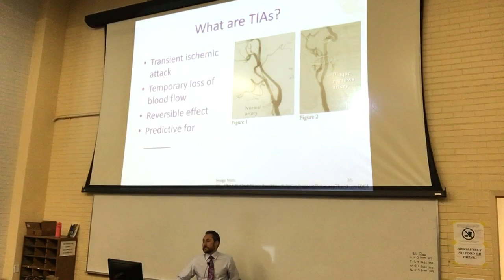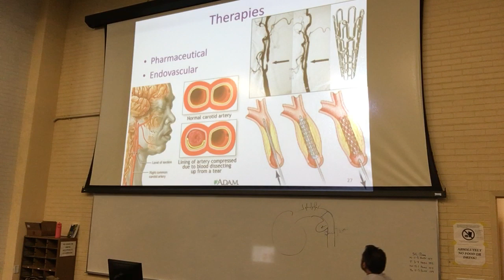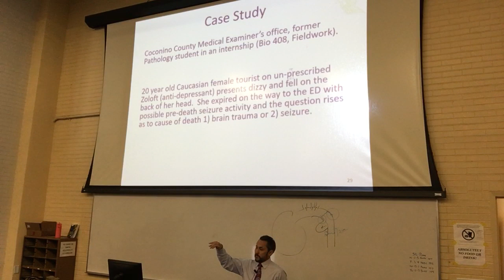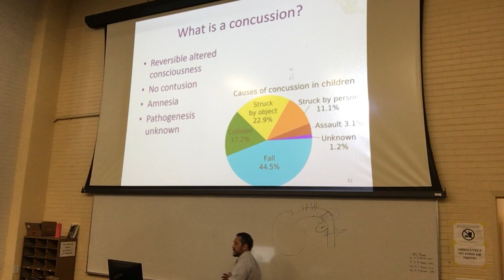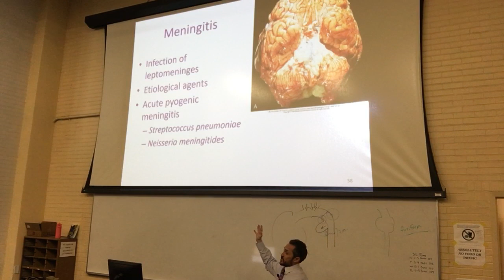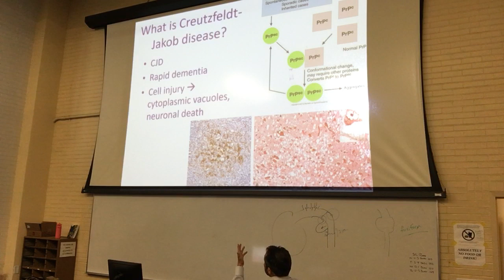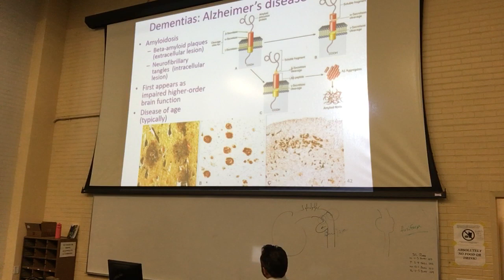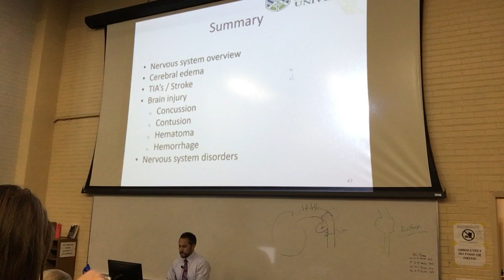F19 Nervous System Disorders 2of3